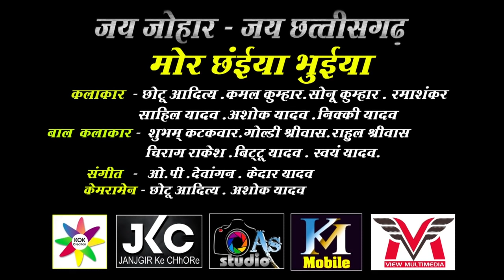MOR CHAIYA BHUIYA || Acoustic Cover song ||Ft. Kantikartik, OP Dewangan & Kedar Yadav || JKC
MOR CHAIYA BHUIYA

Film - mor chaiya bhuiya
Song - Mor chaiya bhuiya (Title song)
Producer - Shivdayal Jain
Director - Satish Jain
Lyrics - Laxman Masturiya
Singer - Sunil Sharma
Label - HMV and Sundrani Video world

This song does not have the purpose of taking business benefits from any of us, It is our only attempt to reach the masses so that Chhattisgadiya people know and speak our Chhattisgarhi language -